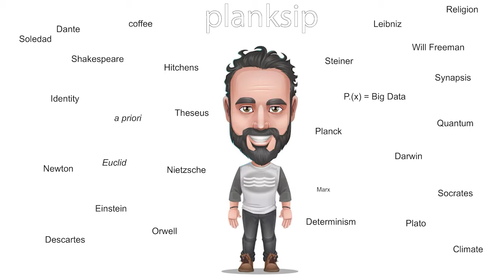What other topics do you like to speak about?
My research pulls me into many areas of philosophy, psychology, neuroscience, biology in the broader sense, physics, and of course the global burning. Death, life, love, aggression, emotions, neurons, genes, hormones all on the fulcrum of language and pre-language thought. Quantum physics, linguistics, some politics, the past, future, some present but not too heavy on the mindfulness. Everything else is pretty much off limits (just kidding).
Imagine observing nature in her natural beauty 500 years into the future. Better yet, 5,000,  50,000 or 5 million years beyond our collective biological comprehension. This is when we will co-speciate or not.